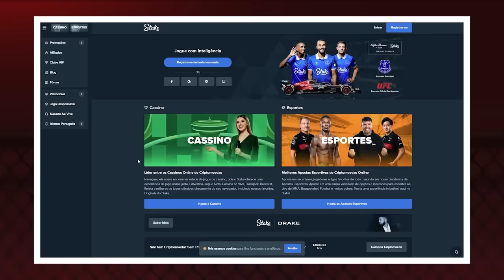O CIDADÃO DE BEM É TONY FERGUSON NO UFC 296